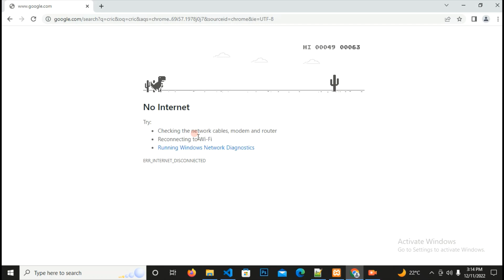Dino game hack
Dino game hack | Ab dinosaur nhi rukega

javascript code :- Runner.repsitory.gameover = function() {}